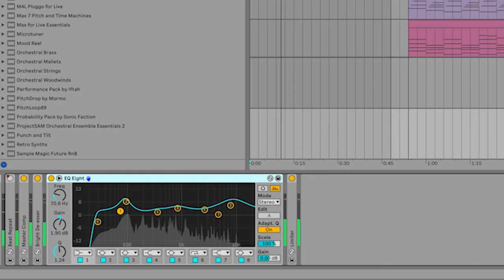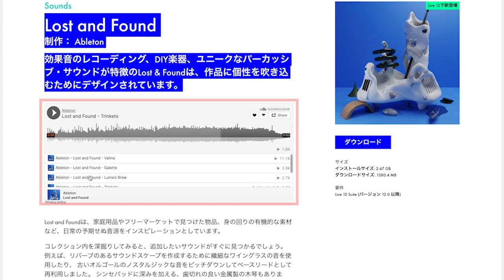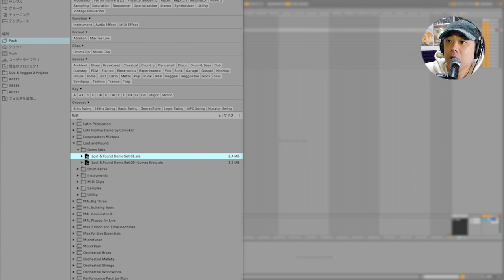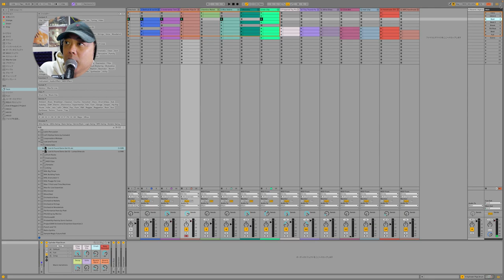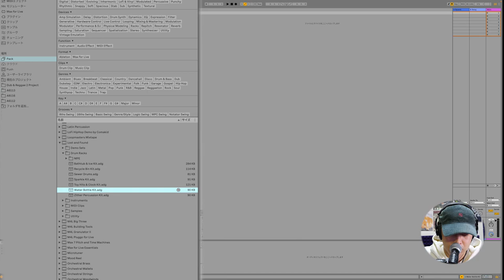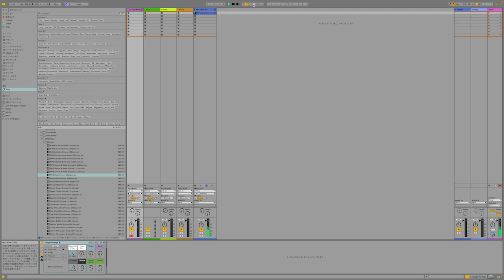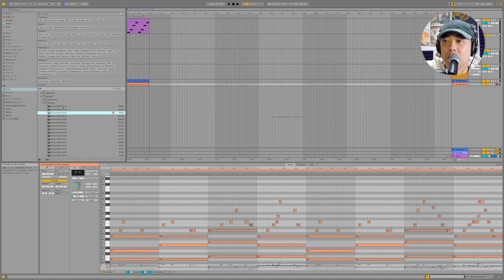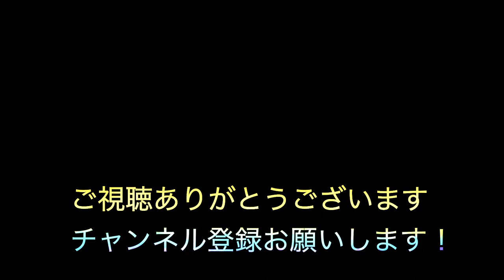Ableton Live12新登場Pack！Lost and Foundの音源紹介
自己紹介

1996年.日本人Rapperに影響を受け歌い手となる
1998年.ReggaeDeejayに転身
2008年頃より音楽活動休止
2013年頃よりBeatMakeを中心とした音楽活動再開
2023年現在は企業に務めながら、月に2〜4本を目標にBeat Makeしている

使用Daw
Ableton Live